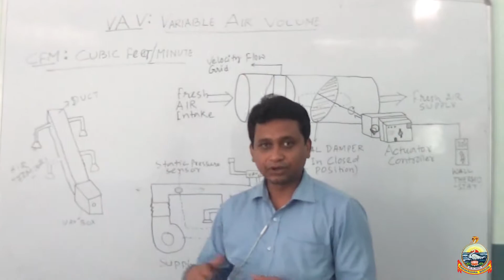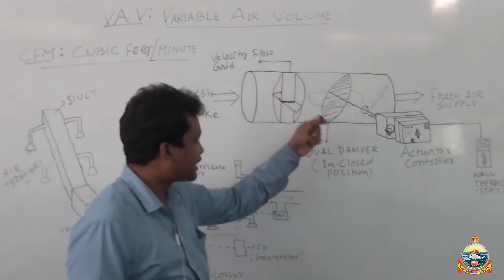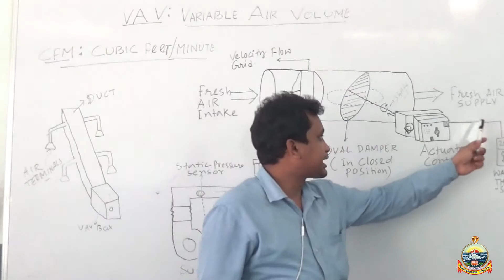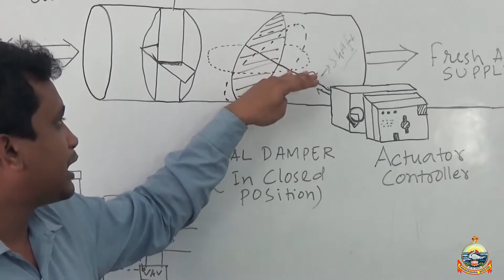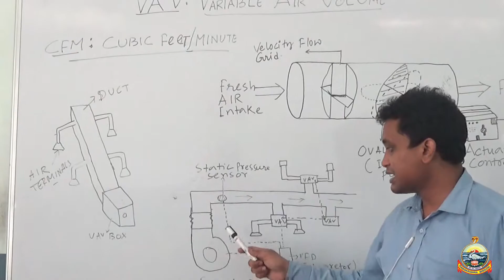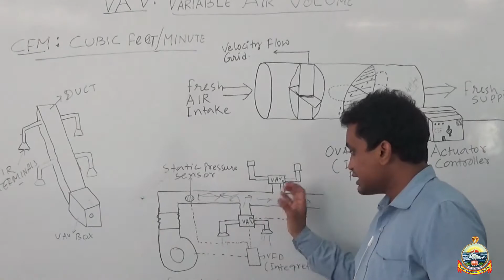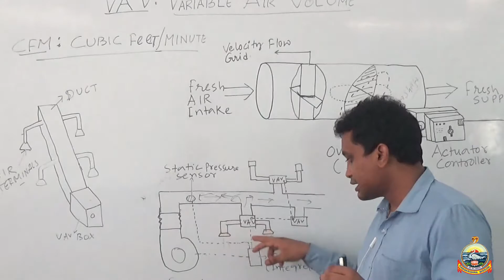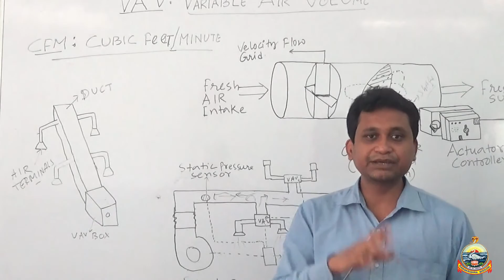Variable Air Volume System | ITI MRAC | Srijon Chatterjee | Ramakrishna Mission Pvt ITI Agartala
Video classes for ITI MRAC trade second year trainees
Topic: Variable Air Volume System
Trade: ITI Mechanic Refrigeration & Air-Conditioning
Year: 2
by Srijon Chatterjee, Sr. Instructor
Ramakrishna Mission Pvt ITI, Viveknagar, Tripura (w) - 799130